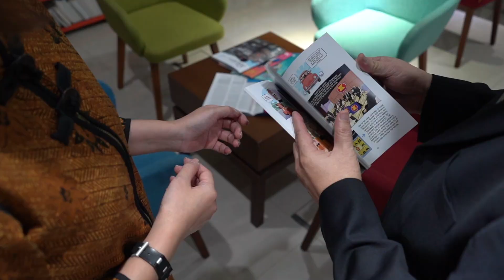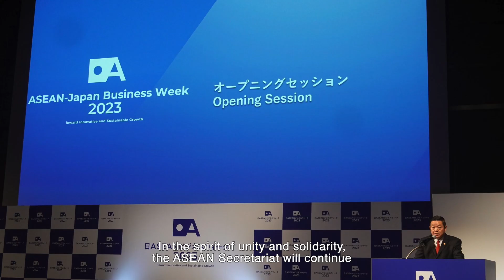Dr Kao Kim Hourn reflects on his 1st year as Secretary-General of ASEAN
On 9 January 2023, Dr. Kao Kim Hourn assumed office as the 15th Secretary-General of ASEAN. Today marks his first anniversary in office.

"I pledge to work closely with all ASEAN Member States, the ASEAN Dialogue Partners and other external partners to realise the ASEAN Community that is adaptive, agile, proactive, and responsive to harness opportunities."